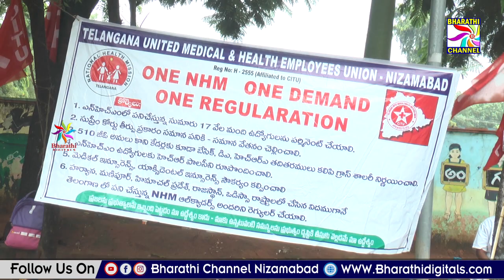ఎన్.ఎం.హెచ్ ఉద్యోగులు తమ సమస్యలు పరిష్కరించాలని ధర్నా చౌక్ ఎదుట గల పాత ఎంపీడీవో కార్యాలయం ఎదుట ధర్నా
ఎన్.ఎం.హెచ్ ఉద్యోగులు తమ సమస్యలు పరిష్కరించాలని ధర్నా చౌక్ ఎదుట గల పాత ఎంపీడీవో కార్యాలయం ఎదుట ధర్నా || Bharathi Channel || Nizamabad ||